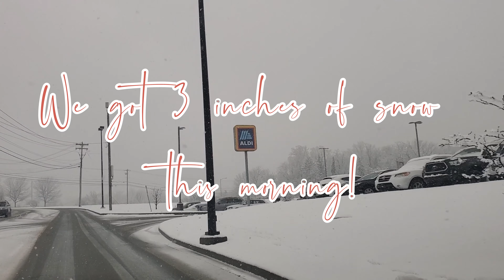Meal Prep for the week with Me! | Healthy Food Options | Leanne's Life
L68DDC6124

Skinnytaste Meal Prep Cookbook:

Skinnytaste Air Fryer Cookbook: